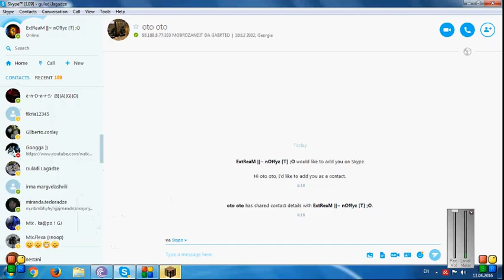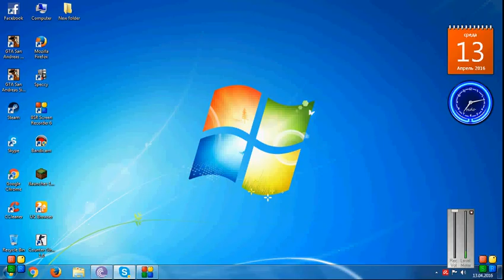minecraft play sky wars 1 ნაწილი